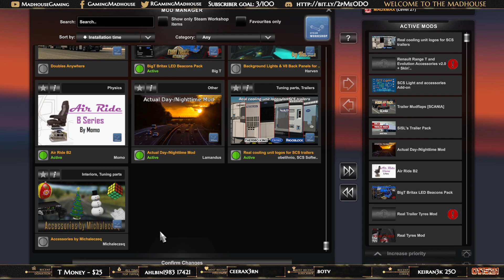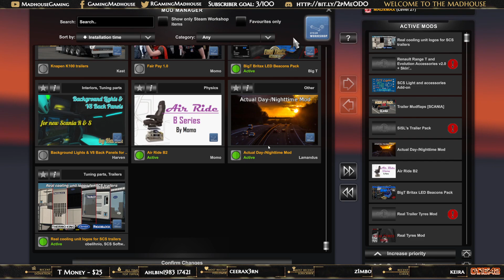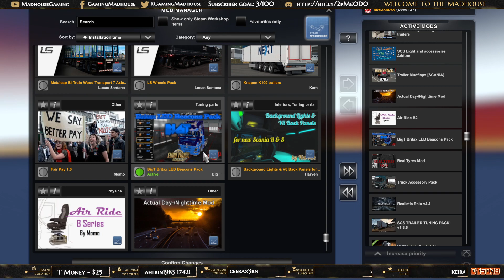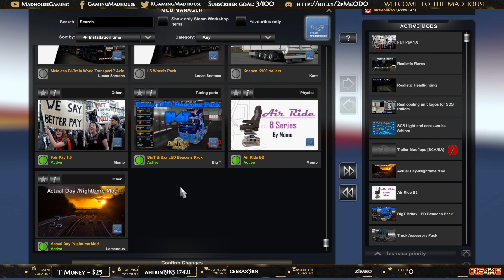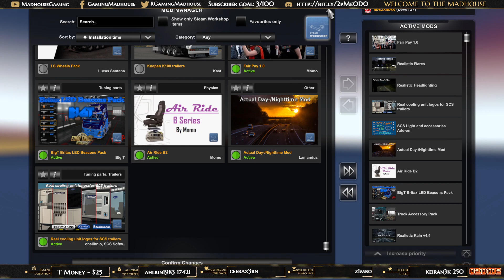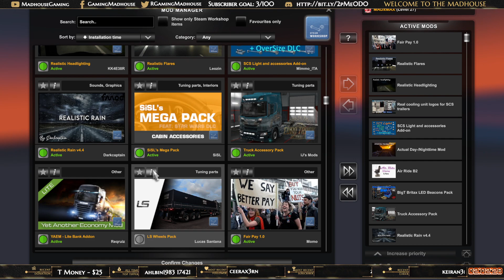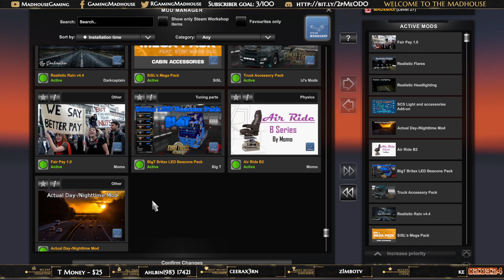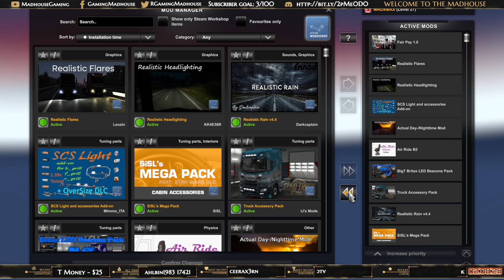Highlight: Sunday Night Trucking | !TOBII | !TRUCKY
Been a long long time since I have streamed or even played one of my all time favorite games, but I am now going to attempt to stream this or another trucking themed game every Sunday night starting from 6PM(GMT).

Tonights stream was not much of a success due to the game crashing and me attempting to fix it, I finally figured out after removing some then all the mods, and it still crashed, that there was 2 corrupted files in one of the SCS DLC&#39;s, after fixing those, I readded all the mods and it seemed to work fine, so fingers crossed, everything will be ok for the next stream or recording.